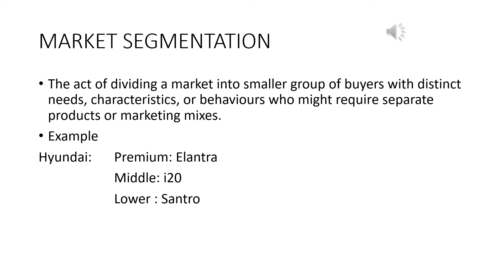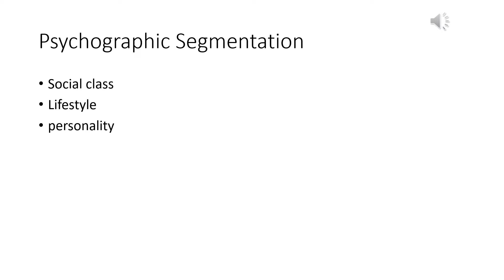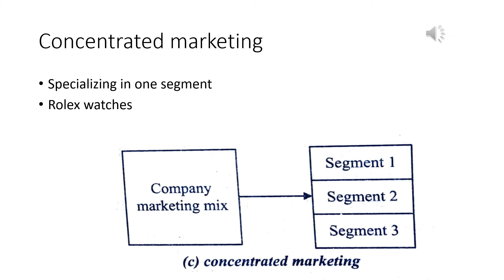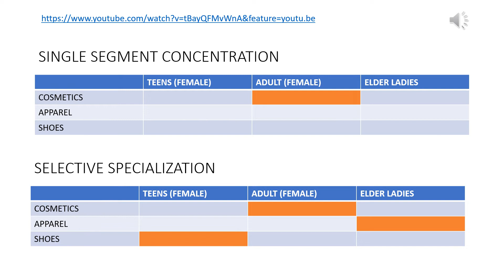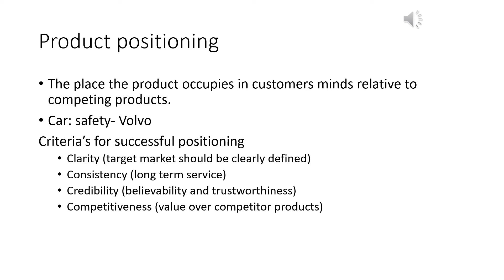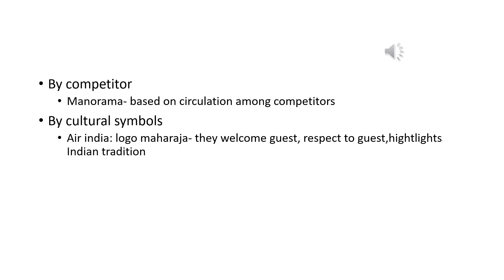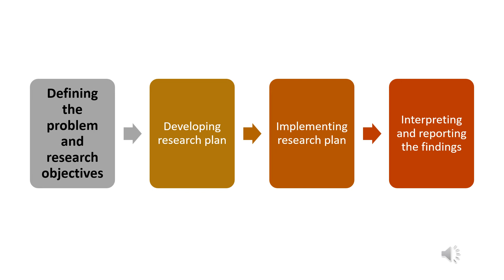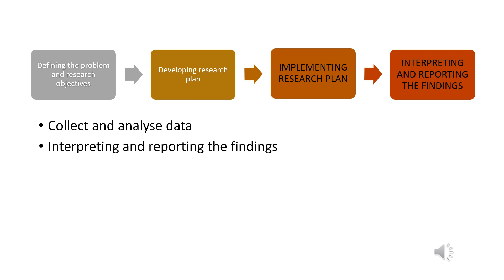Marketing Management: Market segmentation,positioning, targeting,Market Research as per KTU syllabus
Marketing Management : Market segmentation,positioning, argeting,Market Research as per KTU syllabus(Module 3)
by
Santhu Varghese Thomas
Assistant Professor
Kottayam Institute of Technology and Science